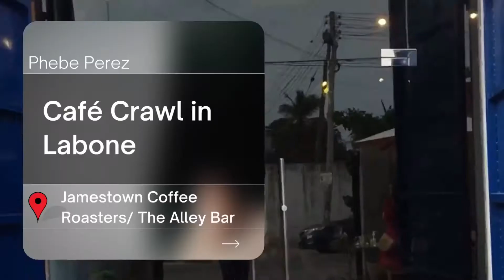Restaurant Crawl in Labone at Jamestown Coffee Roasters/ The Alley Bar